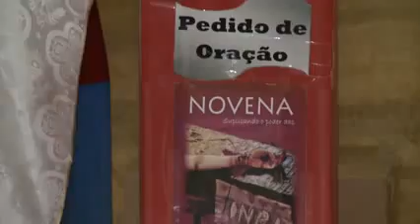Pe. Agnaldo celebra Missa das Mãos Ensanguentadas de Jesus em Buritis/MG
A missa itinerante das Mãos Ensanguentadas de Jesus é organizada pela Associação do Senhor Jesus e Rede Século 21.
Padre Agnaldo José é um dos celebrantes e viaja pelo Brasil para levar essa devoção às Mãos Ensanguentadas de Jesus. "Na Santa Missa celebramos o sacrifício de Jesus Cristo na cruz e Sua ressurreição", destaca Pe Agnaldo José. Motivada por uma antiga devoção da Igreja, o preciosíssimo Sangue de Jesus, a celebração das Mãos Ensanguentadas reúne fieis que suplicam e agradecem por graças, através do Sangue Redentor de Jesus.
As missas são realizadas em diferentes cidades e regiões do Brasil. A cada visita, o sinal concreto de que "pelo poder de Suas Mãos ensanguentadas, bênçãos e graças acontecerão em sua vida e na vida daqueles que convivem com você".

Leve até sua Cidade a Missa das Mãos Ensanguentadas de Jesus
Para receber em sua Paróquia, Comunidade ou Grupo de Oração a Missa das Mãos Ensanguentadas de Jesus, basta entrar em contato pelo telefone ou pelo e-mail .